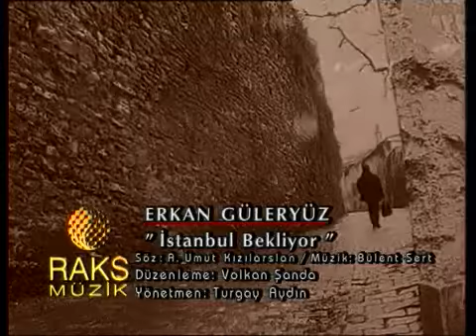Erkan Güleryüz - İstanbul Bekliyor (1996)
90’lı yıllardan kalan tabir-i caizse yıllanmış şarap kalitesinde bir şarkı ile devam ediyoruz; Erkan Güleryüz - İstanbul Bekliyor.
Raks müziğin kasıp-kavurduğu 90’lı yıllarda yine aynı müzik şirketinin bir televizyon programında gösterdiği müthiş performans ile farkettiği ünlü isim, İstanbul Bekliyor adlı ilk albümünü çıkardığında takvimler 1996 yılının sonbahar ayını göstermekteydi.
KralTv de günlerce albüm tanıtımı yapılmıştır.
Albümü ile aynı adı taşıyan parçaya çektiği klip ile o dönem büyük beğeni toplamıştır.
Günümüzde de hala müzik ile ilgilenen ünlü ismin bu parçası hala beğeniyle dinlenmektedir.